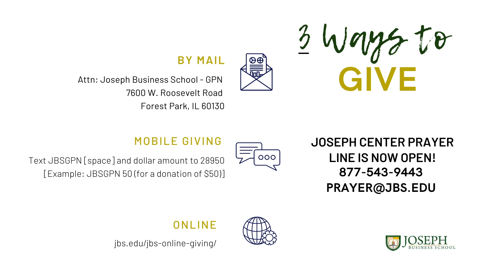JBS Prayer: Upgrade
Join us every Friday for a moment of prayer as we cover our Kingdom Entrepreneurs and business executives.
Attach your seed to this teaching, sow into good soil! or Text JBSGPN [space] and dollar amount to 28950 [Example: JBSGPN 50 (for a donation of $50)]
Address: 7600 W. Roosevelt Road,
   Forest Park, IL 60130